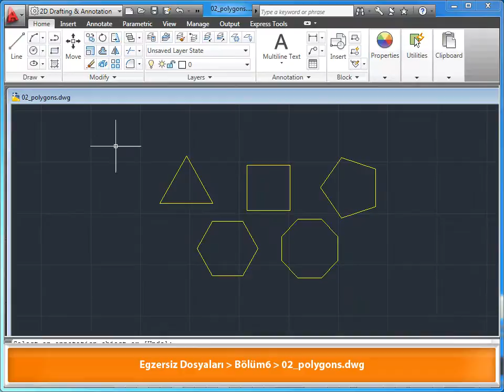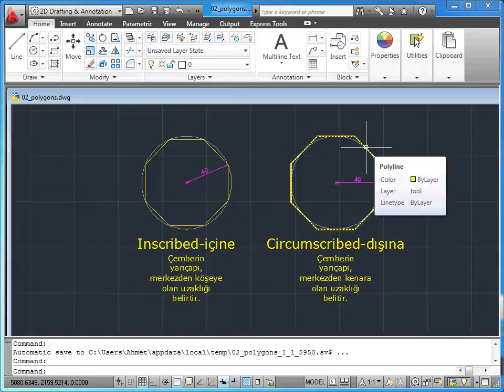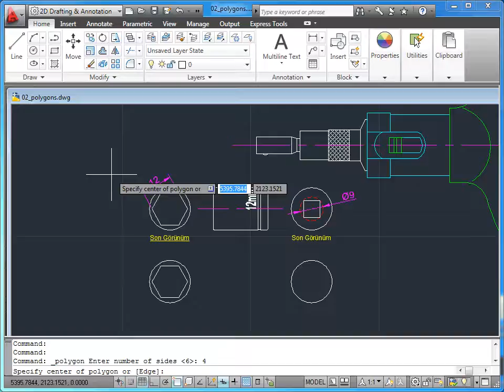AutoCAD 2011 - 07 Çizim Komutları: 02 Çokgen Çizmek